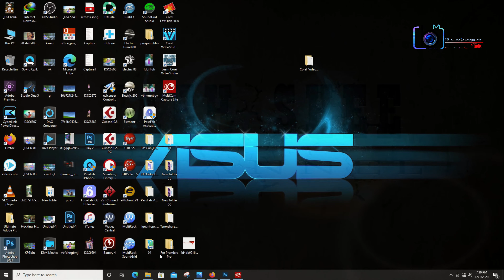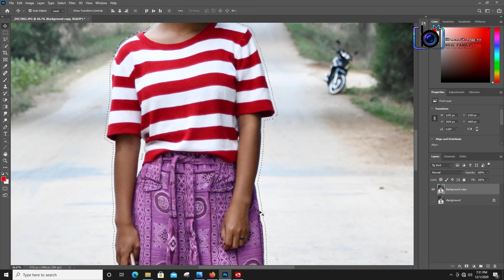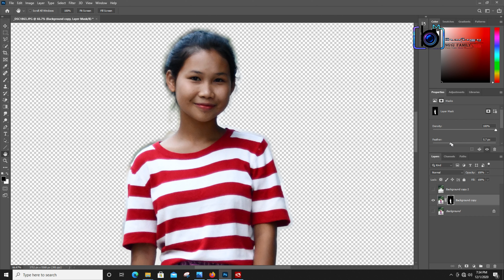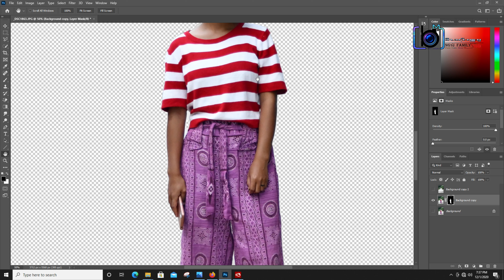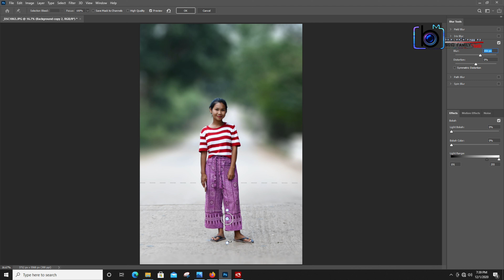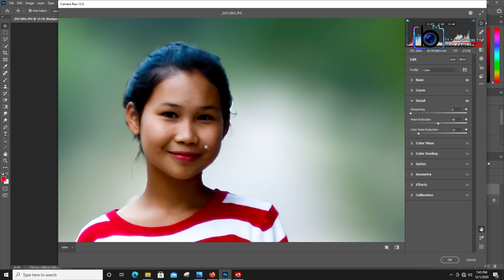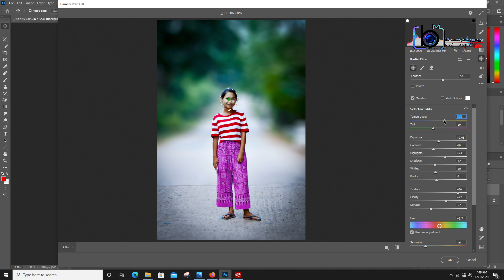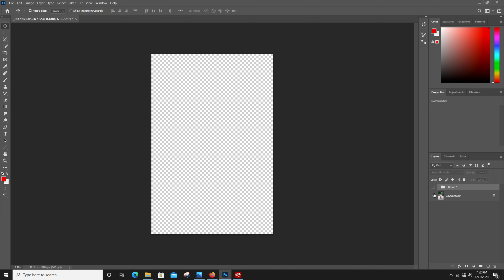How to make photo background blur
free for every one